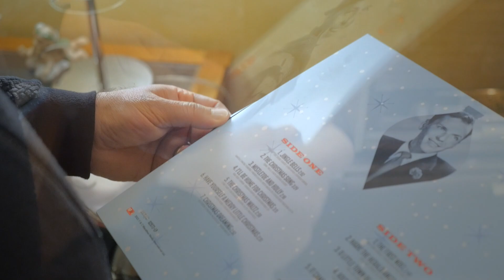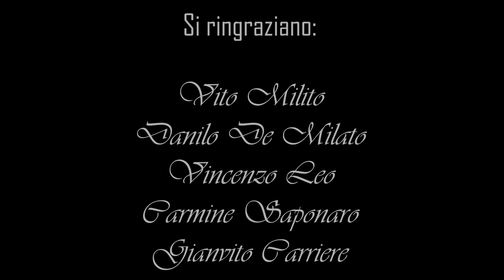Spot Natalizio - Silent Night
Fatto da Samuel Russo, Pasquale Leo e Giuseppe Gioffredi
Vi ringraziamo per aver seguito il video e ricordo ai non iscritti di iscriversi e di mettere like, Buon Natale da: FF Fotografia
Licenza per copyright©:
license YouTube standard: By Attribution 3.0 License
Musiche:
1. Riproduzione Silent Night di Frank Sinatra
Per informazioni contattare:
Grazie ancora per aver seguito e vi consiglio di seguirmi nei vari social:

Grazie ancora per essere stati con noi !
By: FF Fotografia